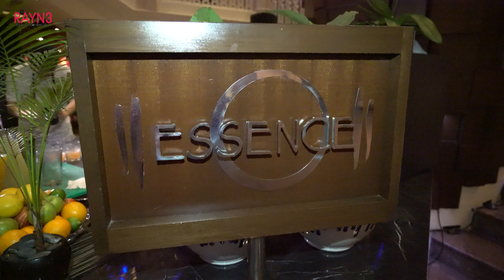Sheraton Imperial Kuala Lumpur launches its Weekend Seafood Grill Buffet |吉隆坡喜来登帝王酒店推出周末海鲜烧烤自助餐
Sheraton Imperial Kuala Lumpur has been well known with unique and delicious spread of buffet, has recently launched its Weekend Seafood Grill Buffet.
Feast your senses on mouthwatering Alaskan crab legs , succulent Japanese Oyster, Slipper Lobsters, Australian Tomahawk and many more when you visit Sheraton Imperial Kuala Lumpur's Essence Restaurant during weekends.
The finest from land and sea, the 'Weekend Seafood and Grill' buffet is available on every Friday and Saturday from 6:30pm to 10:00pm at a special introductory price of RM199nett per adult and RM68nett per child.
sheraton-imperial-kuala-lumpur-launches-its-weekend-seafood-grill-buffet